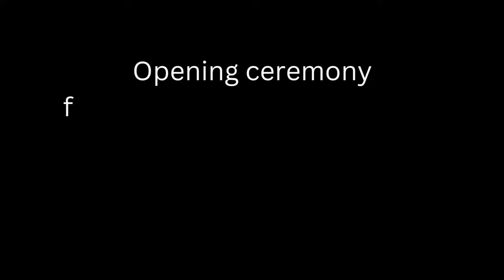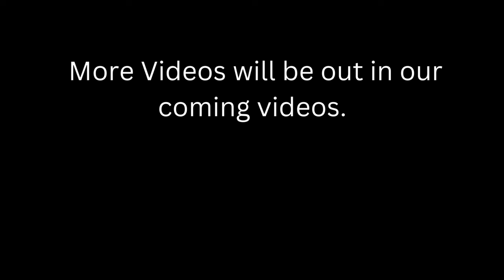nice angle badminton doubles tournament | dimapur | nagaland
This charity tournament was organized by the Rotomi Students' Union Dimapur. It was a two day event where a total of 58 teams participated from across the Northeast states in two different categories i.e. men's doubles and veterans 40+. I hope you will enjoy this series of videos.

badminton
badminton lovers
badminton doubles
badminton doubles 2023
nice angle badminton doubles
nice angle badminton doubles 2023
nice angle badminton
nice angle badminton tournament
badminton tournament
nice camera angle badminton
nice camera angle badminton doubles
nice camera angle badminton doubles tournament
nice camera angle badminton doubles tournament 2023
badminton trick shots
badminton trick shots 2023
intense match
intense badminton doubles match
intense badminton rally
indoor badminton tournament